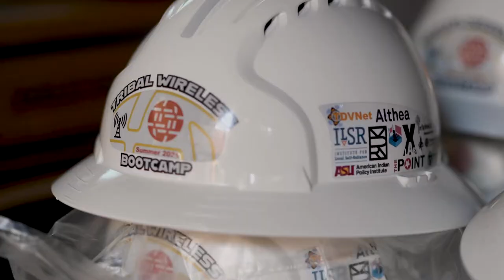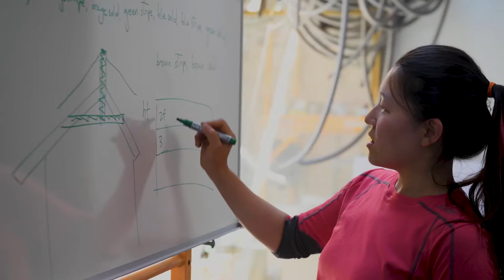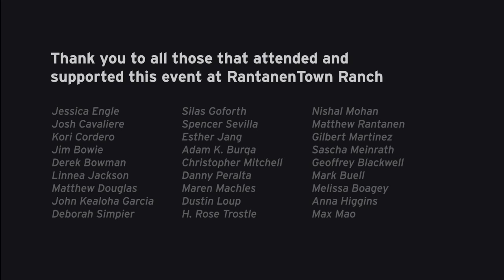Tribal Wireless Bootcamp Summer 2021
Supported by Internet Society and a host of wonderful experts and organizers, the first Tribal Wireless Bootcamp ran over the July 4th, 2021 weekend. Representatives from a handful of Tribes joined to learn and forge relationships to support local broadband efforts in their own communities. Here's a look at how it went!

Have ideas or thinking about joining the next Tribal Wireless Bootcamp?